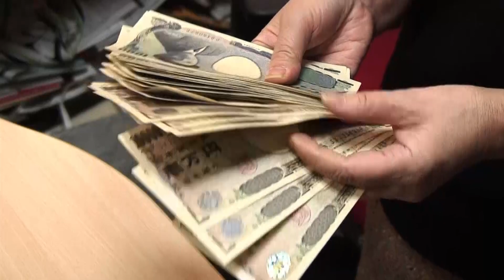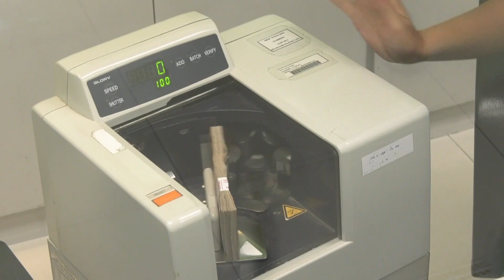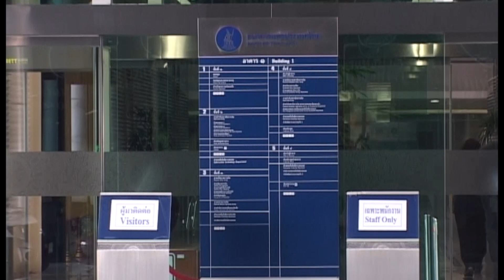บาทอ่อน ใครได้ใครเสีย!!!: [Biz Talk]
ค่าเงินบาทอ่อนค่าแตะระดับ37.35 สตางค์ และยังมีแนวโน้มอ่อนค่า จากการปรับขึ้นอัตราดอกเบี้ยของสหรัฐ แต่ค่าเงินบาทอ่อนค่าก็มีทั้งผู้ได้ประโยชน์และเสียประโยชน์

id=com.sondhitalk.asia.android&fbclid=IwAR0_8wTAnDmJz31oRwo7tA6q9rzVpQjuwAFhg0uzmTG-4c2c2KBFKwt-HK4